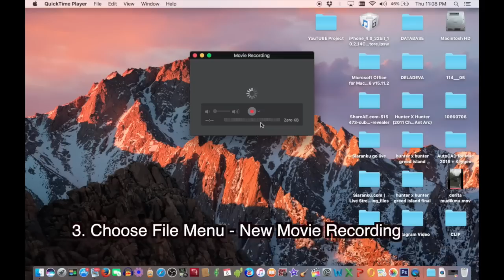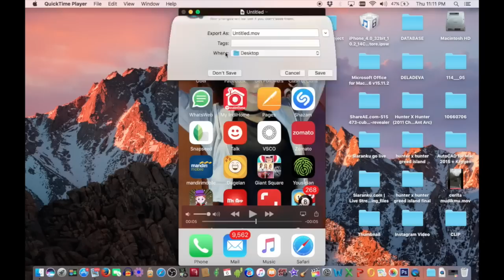HOW TO RECORD YOUR IPHONE SCREEN FREE ( NO JAILBREAK )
This option was introduced with iOS 8 and OS X Yosemite, and is what we recommend to record iPhone screen or iPad screen. All your need is:

    An iOS device running iOS 8 or later
    A Mac running OS X Yosemite or later
    Lightning cable (the cable that comes with iOS devices)

No need for jailbreak, a third party app or additional hardware.

Here are the steps to do it:

    1. Connect your iPhone or iPad to your Mac via the lightning cable
    2. Open QuickTime player
    3. Click File then select ‘New Movie Recording’ - Quicktime new movie
    4. A recording window will appear (with you in it, most likely). Click  the little arrow of the drop down menu in front of the record button, then select your iPhone or iPad
    5. select iphone to record iphone screen
    6. Select the Mic of your iPhone if you want to record music/sound effects
    7. record iphone sound
    Click the Record button. Now perform the tasks on your iOS device that you want to record
    Once done tap the stop button and save the video.

Quick tip: by hitting Cmd + T you’ll be able to directly trim your video before saving it, so you only keep the relevant part of the recording.